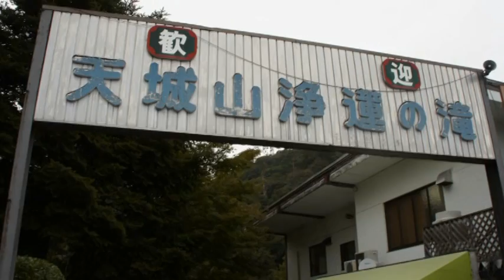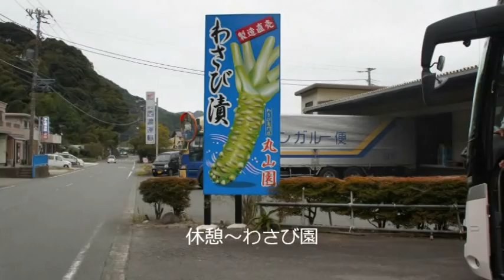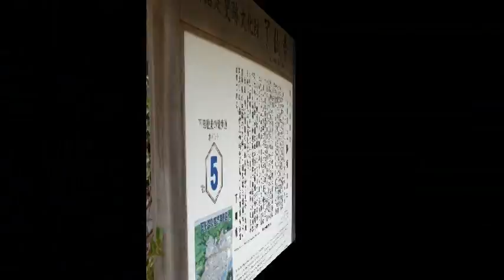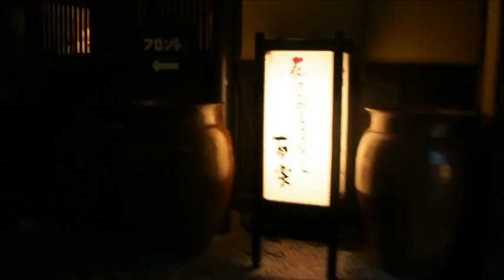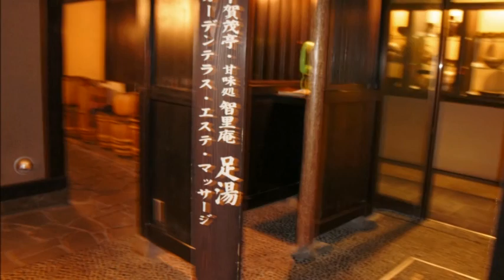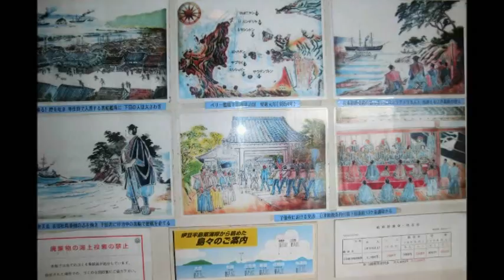牛堀おやじの会親爺の会 懇親旅行 伊豆下賀茂温泉の旅 NO.2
平成24年10月17日～18日に開催された懇親旅行の記録VTR。
牛堀親爺の会・茨城県潮来市にて活動中のボランティアグループ。